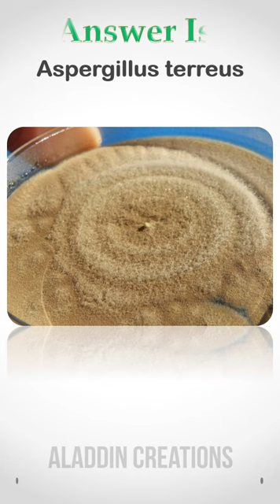Can you Guess this Species ? 🧐👀🧠 Quiz 129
Hello Viewers !!! 👋👋